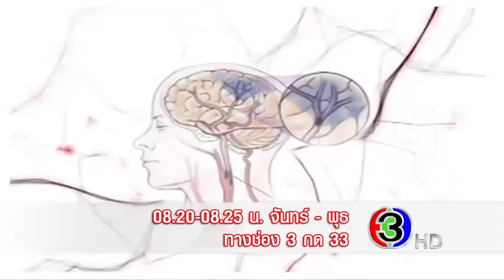โจรชุม! บุกหอพักนักศึกษา วันเดียวขโมย จยย. 3 คันรวด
นายพิสิทธิ์ จันทรเนตร อายุ 62 ปี อดีต ผอ.โรงเรียนกุสุมาลย์พิทยาคม จ.สกลนคร ซึ่งตอนนี้เป็นเจ้าของหอพักแห่งหนึ่ง ใน ต.ธาตุนาเวง อ.เมืองสกลนคร เปิดภาพจากกล้องวงจรปิด ที่มีโจรบุกเข้าไปขโมยรถจักรยานยนต์ ของนักศึกษาที่มาเช่าอาศัยอยู่ในหอพัก คืนเดียว 3 คันรวด เหตุเกิดเมื่อวันที่ 12 ต.ค. เวลา 02.20 น. ในกล้องวงจรปิดจะเห็นชายคนร้าย 2 คน สวมเสื้อแบบมีฮู้ด แขนยาว ขี่รถจักรยานยนต์มาด้วยกัน วนเวียนอยู่หน้าหอพัก ก่อนที่คนซ้อนท้าย จะลงมาขโมยรถจักรยานยนต์ฮอนด้า เวฟ 110 ii ทะเบียน 1 กญ 7084 นครพนม ของ น.ส.รมิตา โสมหา อายุ 20 ปี ที่จอดไว้บริเวณลานจอดรถข้างหอพัก โดยใช้ร่มกางบังใบหน้า ค่อยๆ ใช้เท้าไถรถจักรยานยนต์ออกจากซอยไป เพื่อไม่ให้มีเสียงดัง ส่วนคนร้ายอีกคนก็ขี่รถจักรยานยนต์หนีล่วงหน้าไปก่อน ซึ่งในคืนเดียวกันนี้ ยังมีรถจักรยานยนต์ที่จอดไว้ในหอพก หายอีก 2 คัน รวมเป็น 3 คัน

เบื้องต้น เจ้าของหอพักไปแจ้งความที่ สภ.เมืองสกลนคร เพื่อให้เร่งติดตามคนร้าย เนื่องจากหอพักอยู่ใกล้สถานศึกษา มีนักศึกษามาเช่าอาศัยจำนวนมาก เกรงว่าคนร้ายจะก่อเหตุอีก

รายการ ขันข่าวเช้าตรู่ วันที่ 26 ต.ค. 2564